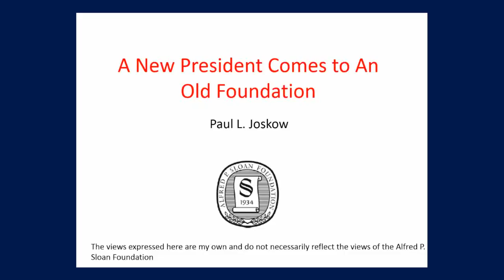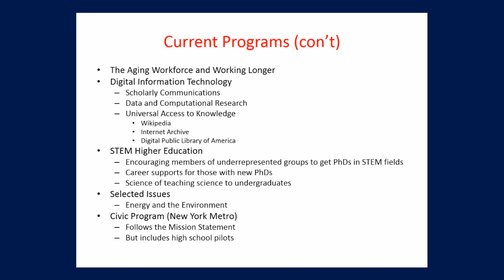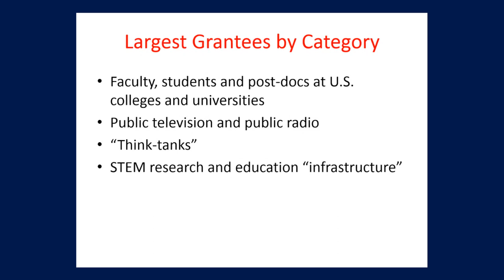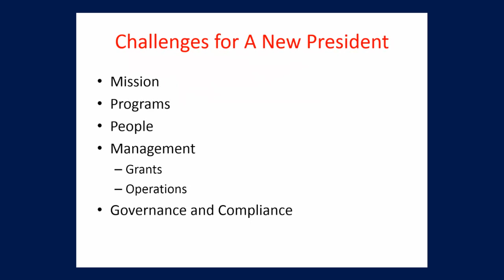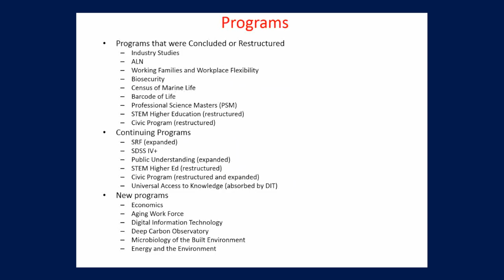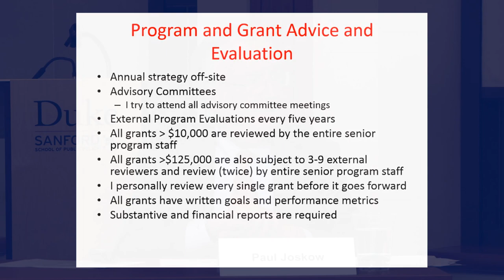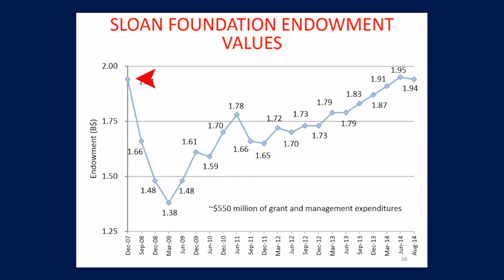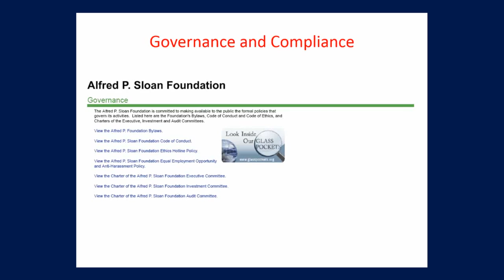A New President Restructures an Old Foundation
Paul Joskow, President, Alfred P. Sloan Foundation